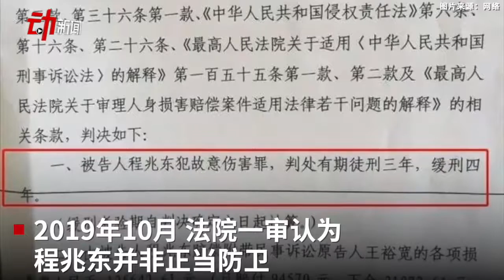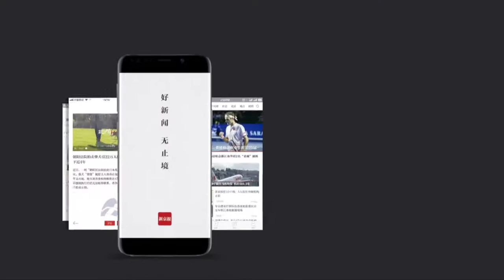“大学生反抗围殴伤人获刑”续：二审法院发回重审